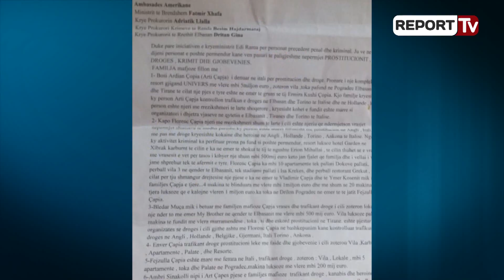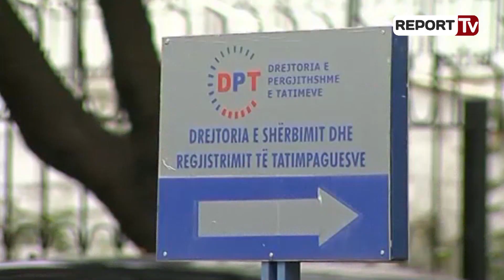Report TV - Zbardhen pasuritë e Çapjave dhe Çelajve nga vilat te hotelet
Zbardhen pasuritë e dy familjeve më të përfolura në Elbasan Çapja dhe Çelaj, për të cilat pritet të nisë verifikimi nga Prokuroria e Krimeve të Rënda. Report TV mëson se Policia e Shtetit dhe prokuroria do të nisin hetimet për vila, hotele, biznese, lokale dhe shumë pasuri të patundshme të tjera.
Në një denoncim që është bërë në Policinë dhe Prokurorinë e Elbasanit, të dyja këto institucione e kanë referuar në Prokurorinë e Krimeve të Rënda materialet dhe në këtë dokument, përmenden hotele dhe biznese që dyshohet se u përkasin këtyre familjeve. Në verifikim kanë kaluar pasuritë e Petrit Çelës, ku përfshihen Tregu Agro-Ushqimor, shtëpi, vila dhe dyqane në qytetin e Elbasanit.

Prokuroria e Krimeve të rënda dhe Policia e Shtetit pritet të nisë hetimet edhe për fisin Çapja për disa biznese, sipas dokumentit në fjalë, ku përfshihet: Kompleksi Univers në Elbasan, i cili është në pronësi të Ermira Çapia, Garden Hotel në Xibrakë në pronësi të Erion Mihallait.

Gjithashtu po hetohen disa apartamente në Elbasan që mendohet se janë në pronësi të Florenc Çapjës,  si dhe lokale në pronësi të Bledar Muçës. Në hetim janë  edhe disa vila dhe makina luksoze në emër të Enver  e Fejzullah Çapjas si dhe Ambri Sinakollit. Sipas burimeve nga Policia gjatë aksionit “Vjeshtë 2017” po hetohen edhe pasuri të patundshme ne emër të Vladimir Çapjas, Erion Çapja dhe Sajmir Serjani.